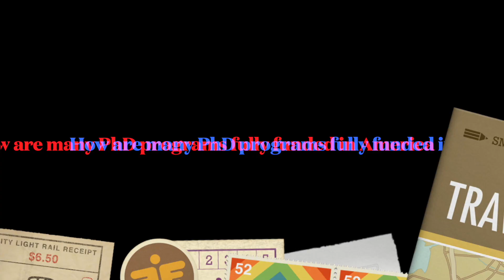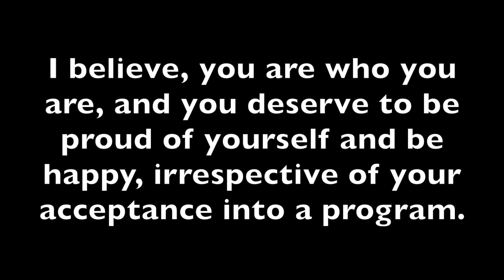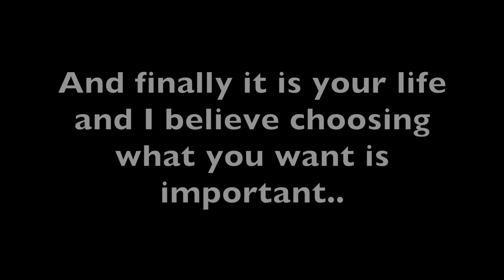How are Many PhDs in America Fully Funded? Do They Cover Living Costs and Insurance? Jahnavi Pandya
What and how much is offered to a Ph.D. students varies by University. Some may not cover tuition, and some may not give insurance. This video is from my experience.